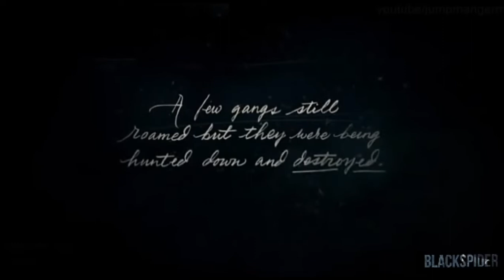Red Dead Redemption 2- *Leaked* Intro First 30 minutes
First 30 minutes of rdr 2 intro.